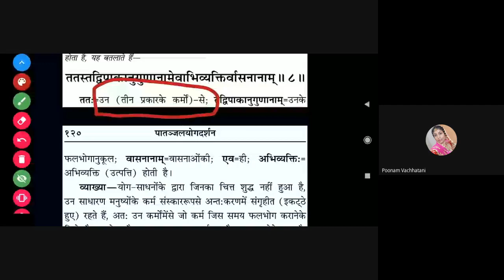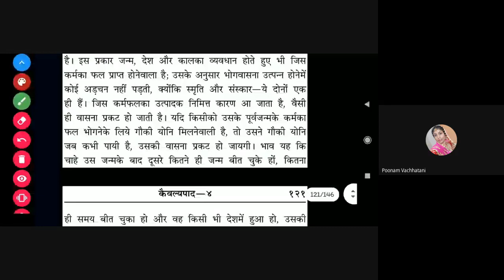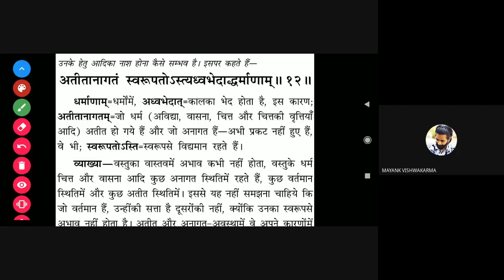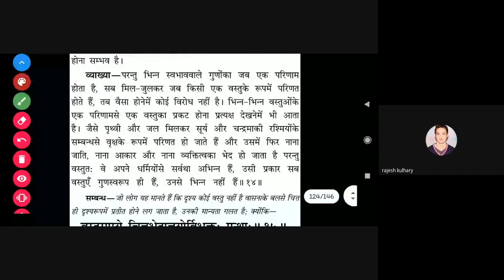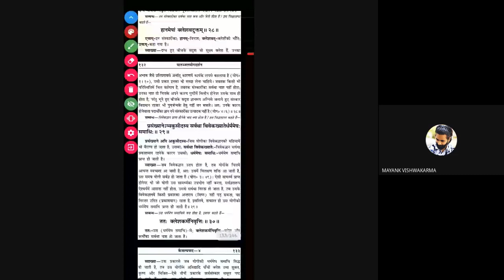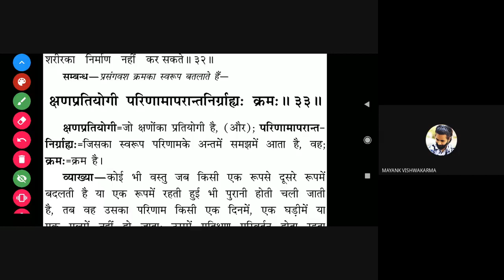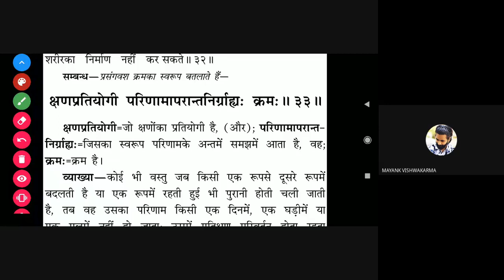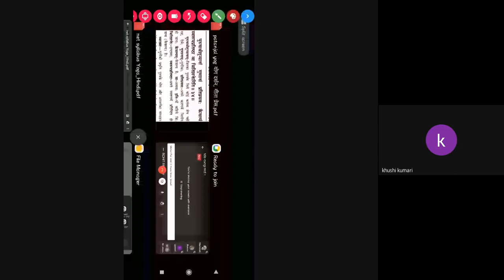DARSHAN (PAATANJAL YOG SUTRA-15):ROHIT PANDEY